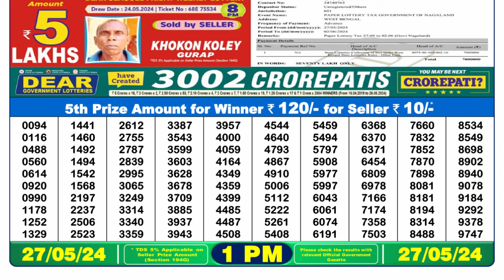Nagaland Lottery Sambad Live 1pm 27.05.24